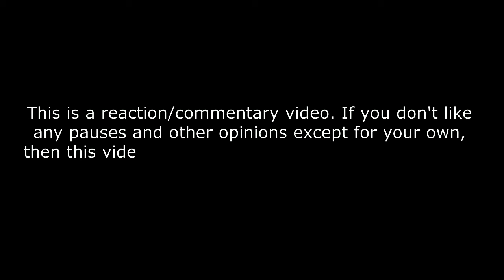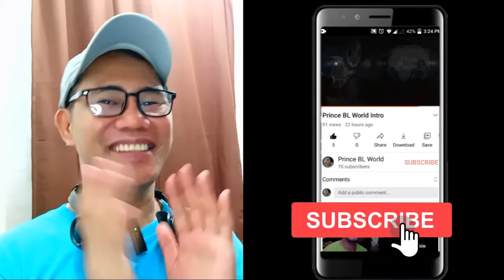Dhruv x SB19 Justin - Double Take - Live at Ayala Malls Manila Bay REACTION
dhruv, justin — double take [Live at Ayala Malls Manila Bay]